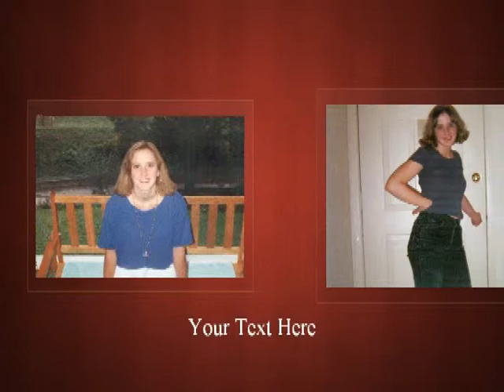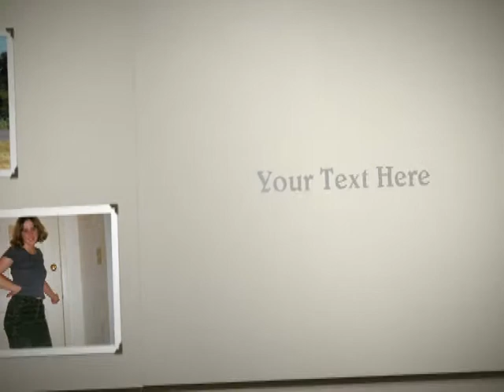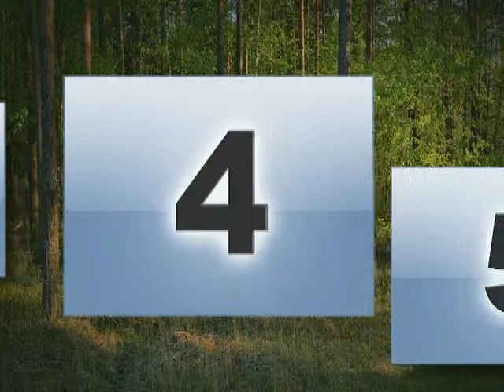Memorials/Tributes Package Selection and preview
Most of us have felt the deep sorrow of losing someone meaningful in our lives. It is never easy letting go of the memories you store in your heart. In a personalized DVD for the family and friends of this loved one you can  look back on years spent when all was well and be comforted by the smiles they shared. Personalizing this DVD allows you to add your own songs or even their favorite songs puts a touching effect to your slide show.  This is a way of making your photo albums a brighter way of remembering the one you lost./ E-mail For more Information on how to get your personalized video.